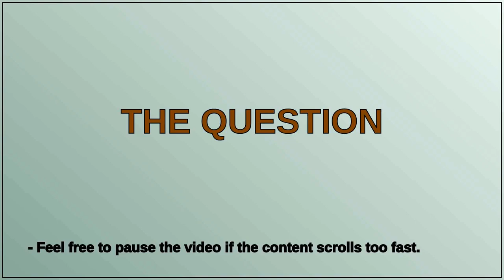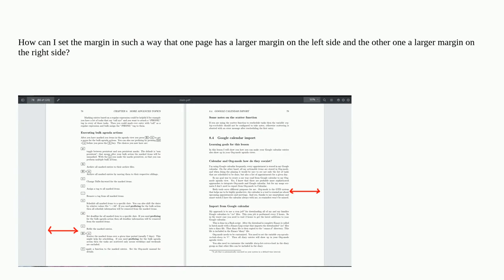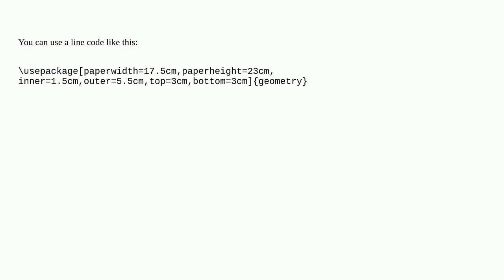Larger left margin on one page. Larger right margin on the other page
A special thanks goes out to the community

  margins layout